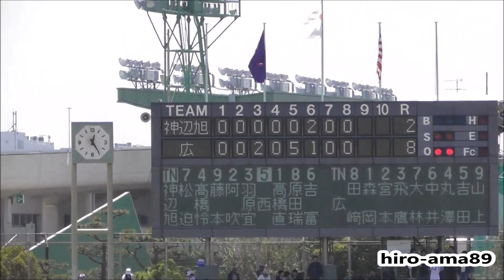《旧作リクエスト動画》 神辺旭 対 広 【９回～試合終了】 20180421